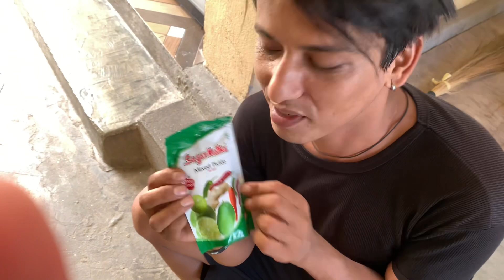Amilo chorera khada ||vlog-68